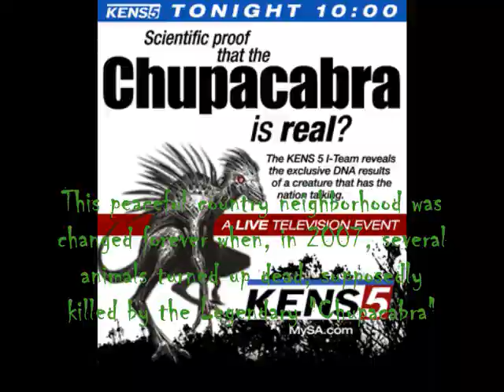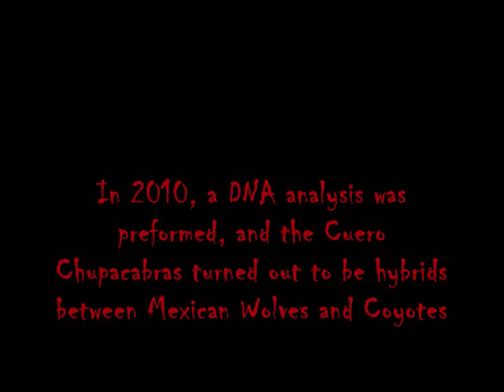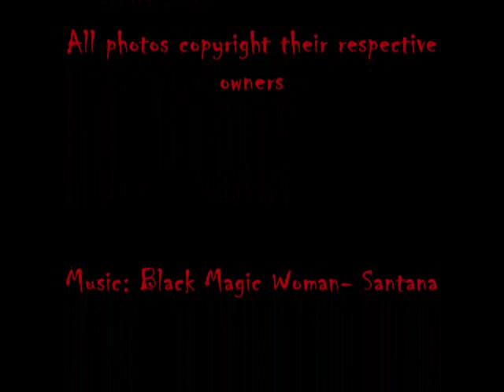The Cuero Chupacabra: A Creature Of Legend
The Cuero Chupacabra. What is the truth? You will soon know.

Song: Black Magic Woman- Santana